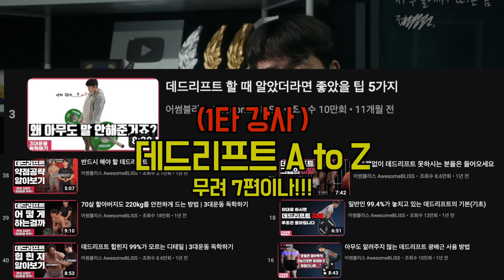스트렝스 근황은? | 어썸파빌 4주차 스트렝스 훈련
어썸파빌 4주차 스트렝스 훈련입니다!
다들 잘 따라오고 있나요? ㅎㅎㅎ
근비대에 쌓았던 볼륨이 폭발적힌 힘으로 전환되는 구간입니다!
다들 퐈이팅해봐요!!

채널의 성장에 도움을 주는 방법 :

1. 블리스의 운동복 (마켓팅 No, 오직 입소문, 후기가 입증하는 품질)

2. 채널의 스폰서 제품 구입

Music ‣